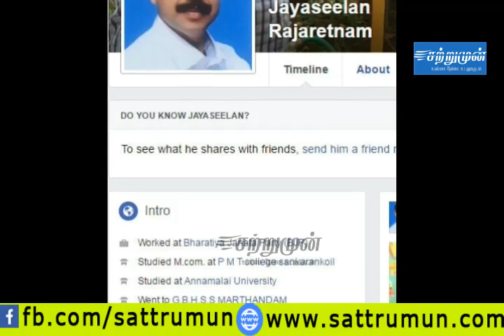who is the man dancing in video circulated on social media